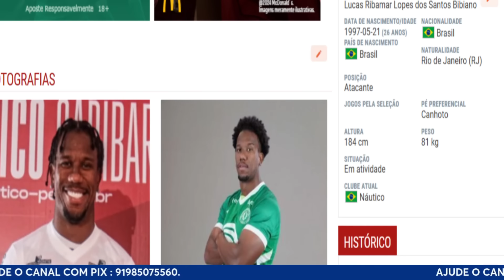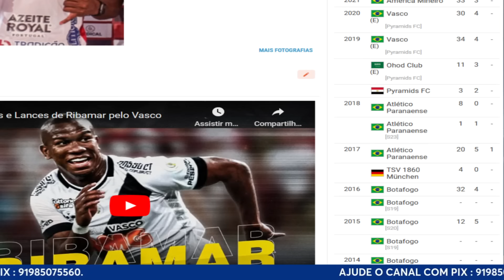Ribamar no Leão ? / Remo não pode errar nas contratações / time sendo formatado para a estreia.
ZAP PARA FECHAR PARCERIA.